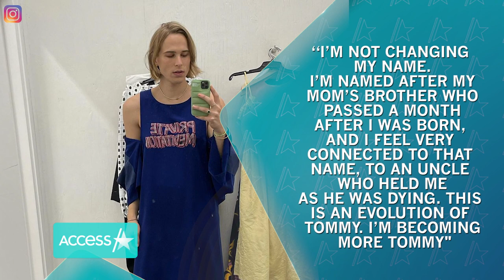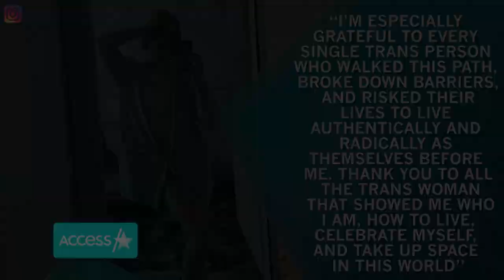’13 Reasons Why’ Star Tommy Dorfman Reintroduces Herself As A Trans Woman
“13 Reasons Why” star Tommy Dorfman is reintroducing herself as a trans woman. The 29-year-old spoke out to Time Magazine about the news, saying she has been privately identifying and living as a woman, also clarifying whether she feels like she is coming out. “I view today as a reintroduction to me as a woman, having made a transition medically. Coming out is always viewed as the grand reveal, but I was never not out. Today is about clarity: I am a trans woman. My pronouns are she/her. My name is Tommy.”